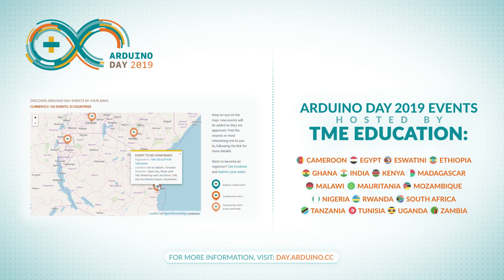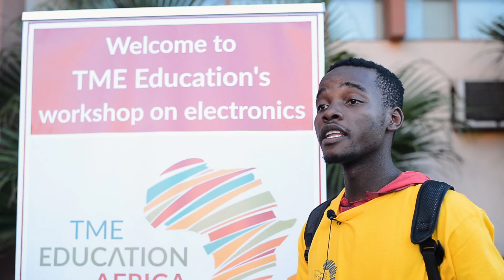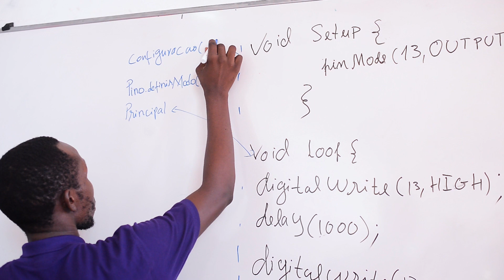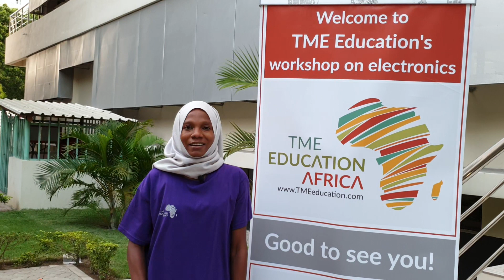Arduino Day 2019 with TME Education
Arduino Day is a worldwide event, celebrated globally as a birthday of this popular microcontroller. This year TME Education was a co-organizer Arduino-inspired events in 17 African countries and India!
 Have a glimpse of how our communities were celebrating Arduino Day 2019!